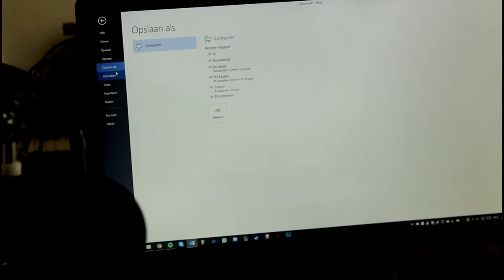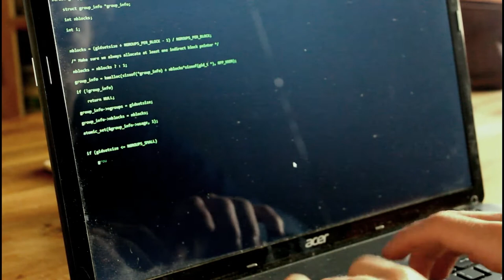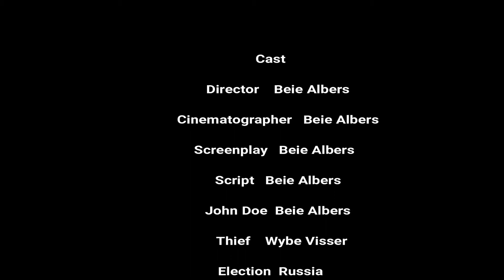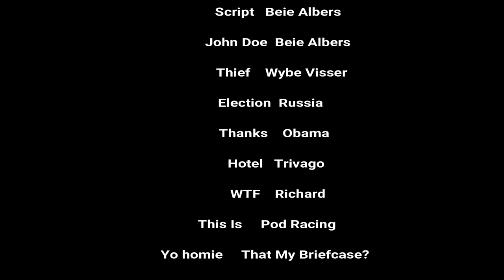USB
Don't Steal A Man's File

Excuse some of the horrendous editing, I didn’t have much time to make this:)

Music (in order):
Jimmy, Renda se - Tom Zé
Beautiful Lie - Hans Zimmer & Junkie XL
Laced Drinks (Betrayal Part II) - Daniel Pemberton
Story of Wick - Tyler Bates
Hate In My Heart - Inger Lorre